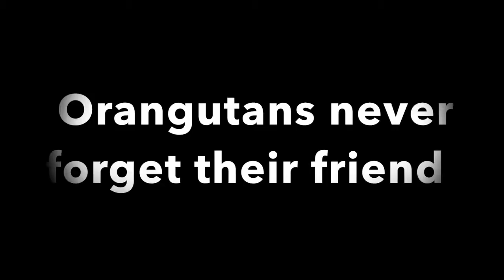This is called love Deel 2